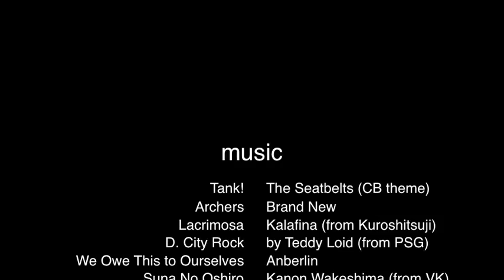Top Ten - Animes by Miriam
Miriam lists her top ten favorite animes!

There are also animes streaming on Hulu and Netflix!